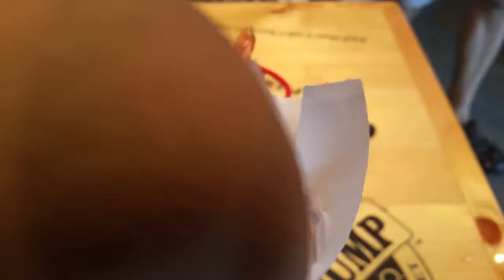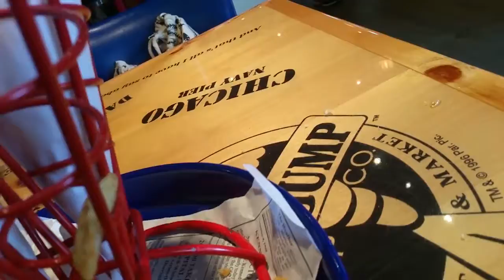Malach And Friends Bubble Gum Part 2